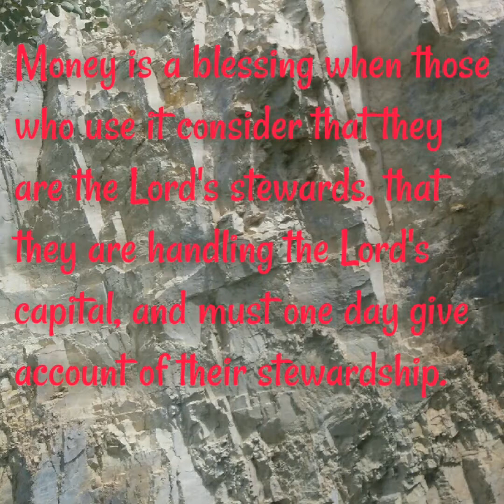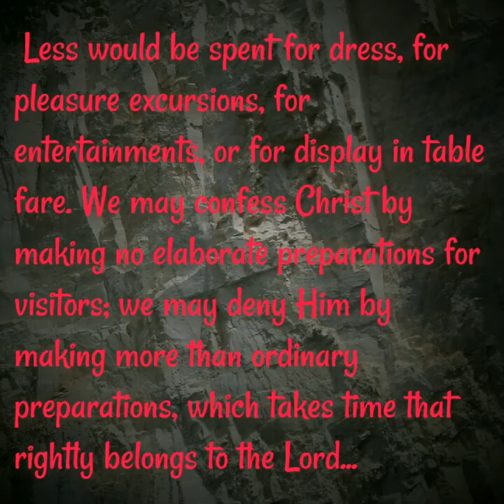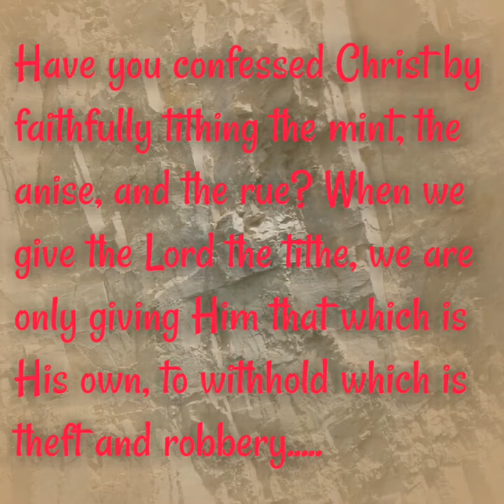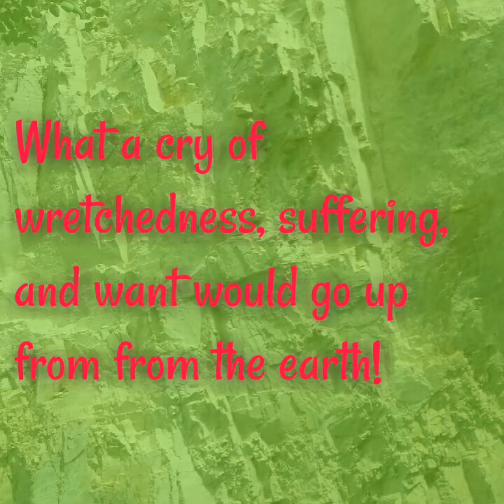How Does Your Account Stand?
Song : The Judgement Is Set